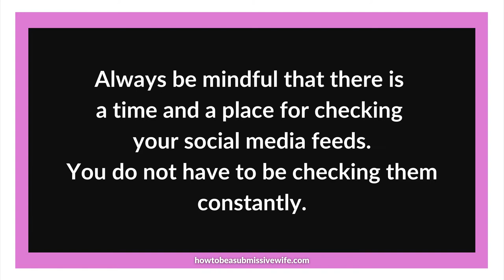Always be mindful that there is a time and a place for checking your social media feeds.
You do not have to be checking them constantly.
Your friends do not have a better life than you. It just looks that way. Remember, the grass is always greener on the other side of the fence till you get there.

Your life will be better if you focus on what's important and not what's on your social media feeds.